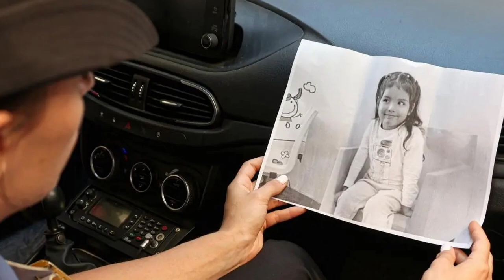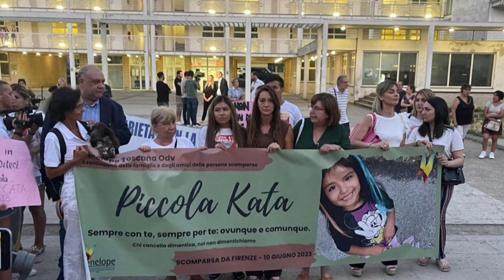Scomparsa KATA: Arrestato lo ZIO - Ultime Notizie True crime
La bambina scomparsa Kata Alvarez è ancora un mistero, ma secondo le ultime notizie hanno arrestato lo zio - True Crime Firenze.

Sulla bambina scomparsa Kata Alverez non è stato richiesto alcun riscatto alla famiglia, ma secondo le ultime notizie l'indagine parallela sul raket degli affitti dell'Hotel Astor di Firenze, per cui è stato arrestato lo zio, potrebbe portare a una svolta.

Arrestato lo zio, la speranza è di ottenere nuove informazione sulla bambina scomparsa KATA e sul motivo del suo rapimento a Firenze.

Questi sono i capitoli di questo video - documentario true crime:
00:00 SCOMPARSA KATA ULTIME NOTIZIE
00:33 ARRESTATO LO ZIO

Benvenuti sul mio canale di criminologia, dedicato a casi e storie true crime: sono Dolly Doyle e come sempre tratterò i casi e storie di true crime, italiani e stranieri, nel modo più professionale possibile attraverso un'attenta documentazione e basandomi sulle ultime notizie di cronaca nera.

Per ulteriori casi storie di true crime italiani e stranieri vi invito ad iscrivervi. Vi ricordo di lasciare un like e di iscrivervi per aiutarmi a creare sempre più contenuti su serial killer, casi, storie true crime italiani e sulle ultime notizie di cronaca nera.

Oltre ai video documentario, vi consiglio anche di seguire le rubriche appositamente dedicate alla cronaca nera e a pillole di criminologia.